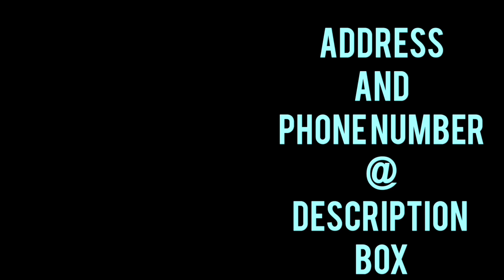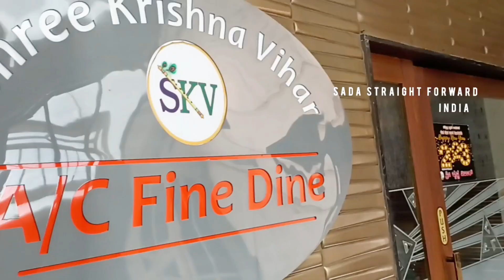99/-Rs Six VARIETY Tiffins||Bamboo Biryani||Matka biryani|Spl Baleyale oota|Shri Krishna vihar (Veg)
FALLOW US INSTAGRAM

Shri Krishna vihar
#1188/20
26th  A main
9th Block
JAYANAGAR
opposite RAGIGIDDATEMPLE arch
Bangalore 560 069
Karnataka
India